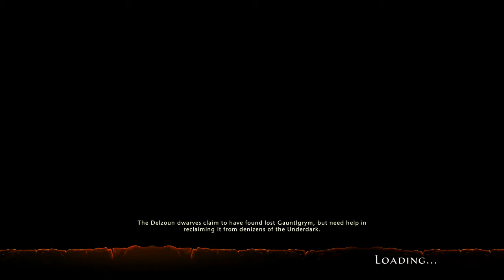Neverwinter - Astral Diamond Farming Guide - Dread Ring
★|Gavscar Gaming|★
Showing you how to farm AD in the Dread Ring!